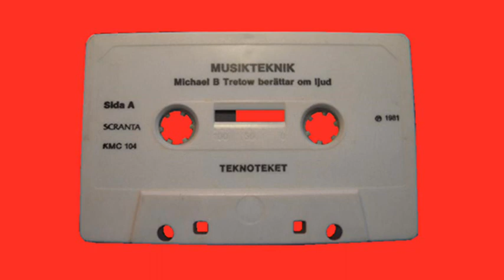Michael B Tretow Musikteknik! Teknoteket 1981 Sida A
Michael B Tretow berättar bl.a. om studioteknik och om olika musikeffekter, denna kassett följde med första numret av Teknoteket, en vetenskaplig svart låda med olika teman i varje nummer, det första numret som kom 1981 hade temat Ljud